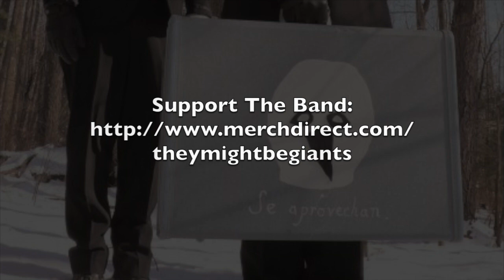TMBG, Bee of the Bird of the Moth, MHoW 5-31-15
They Might Be Giants perform "Bee of the Bird of the Moth" at the Music Hall of Williamsburg in Brooklyn, NY on 5/31/2015.